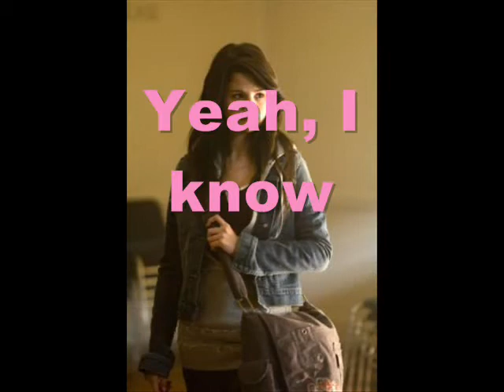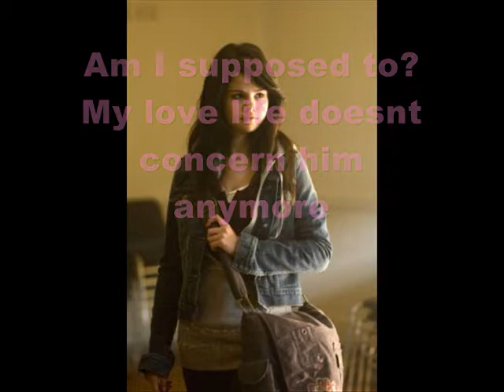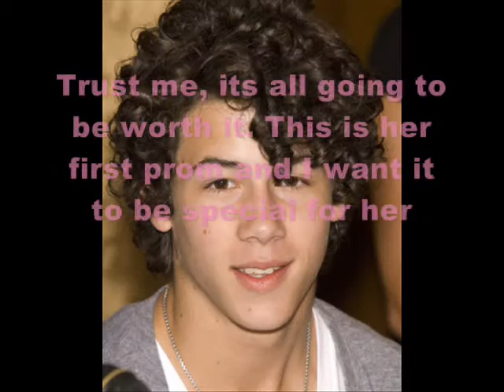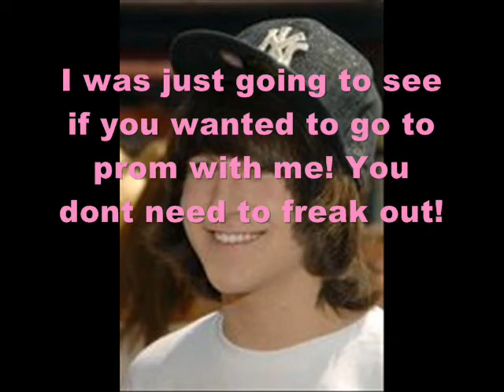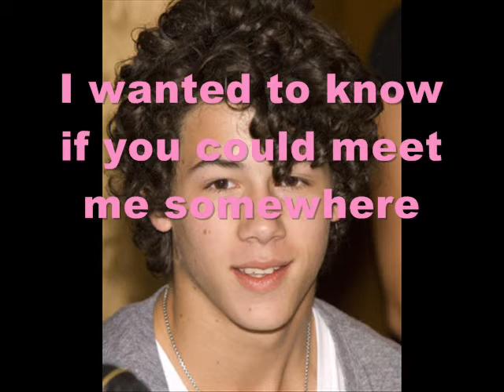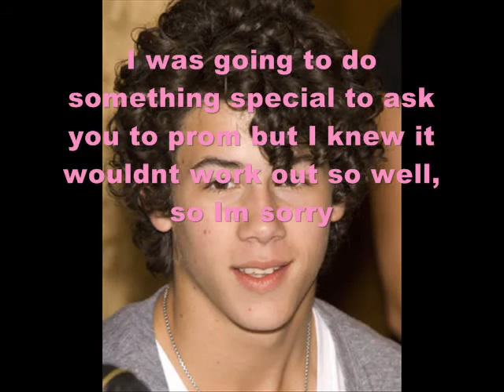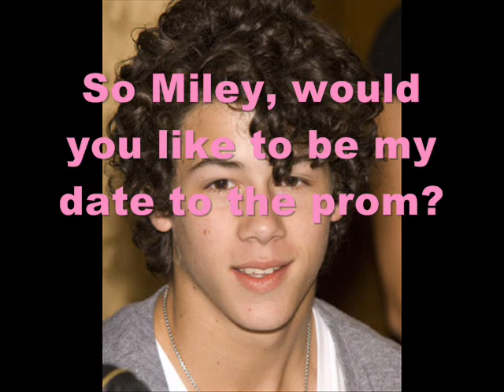Tonight Ep 21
wsdfghjmk,